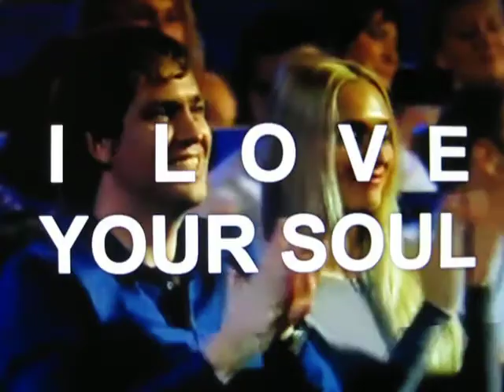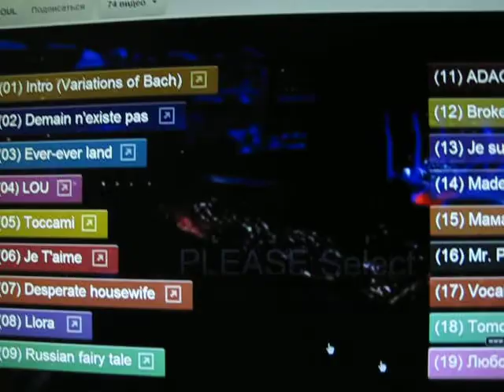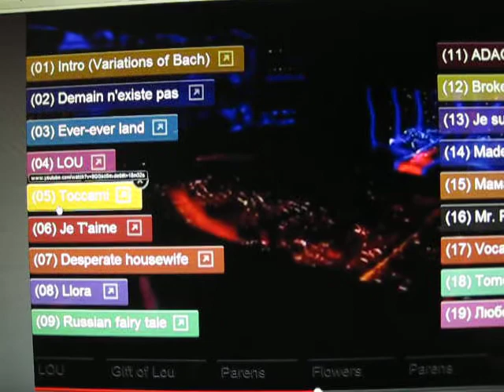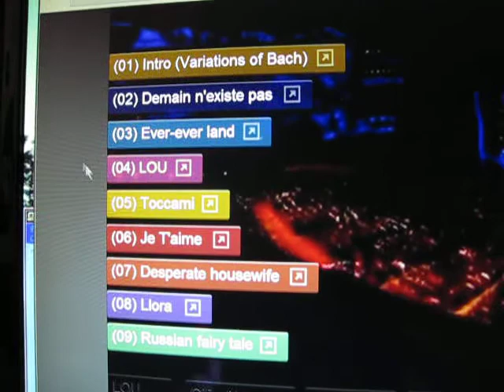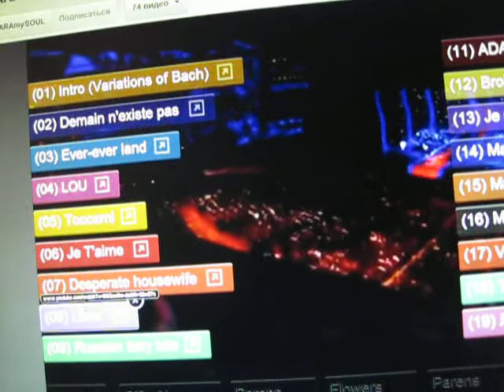♥♥♥ LARA Fabian ♥♥ Je t'aime encore ♥♥ 2012 ♥♥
@@@ LARA FABIAN's right to change channel & videos belong only to it